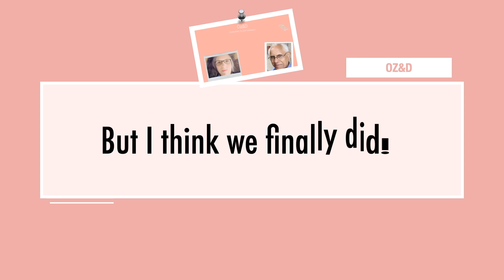We changed our mind: we're staying at Oz&D!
Hi guys, we are back! We decided to keep this channel as the home for our vlog, so please don't leave! Thanks!

I also have another channel you may be interested in. This is where my husband and I post all our Grace Unlimited Ministry videos: